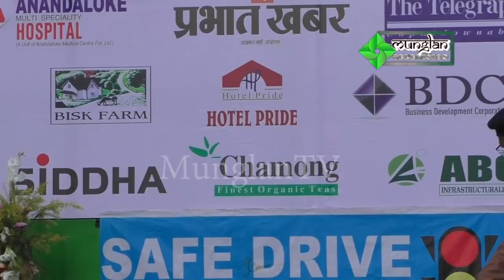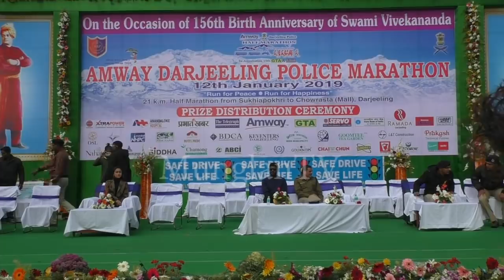Swastima Khadka (Kutu ma Kutu) in Darjeeling. Amway Darjeeling Police Marathon 2019